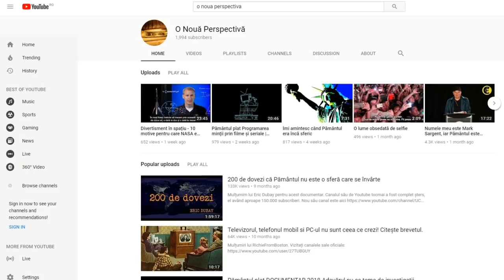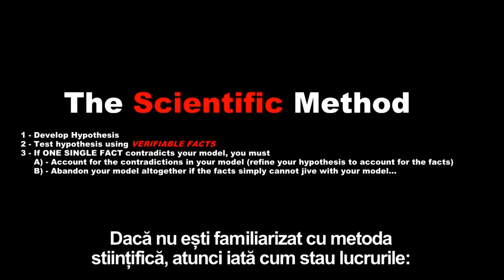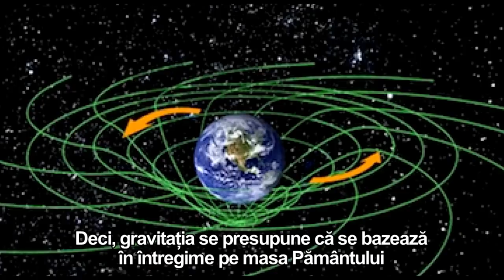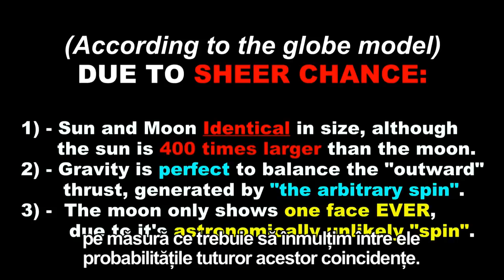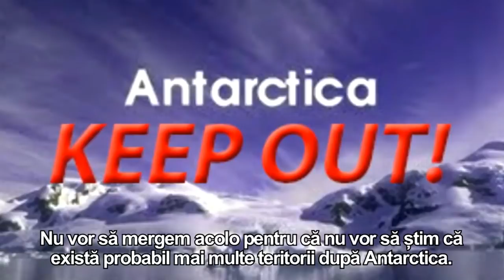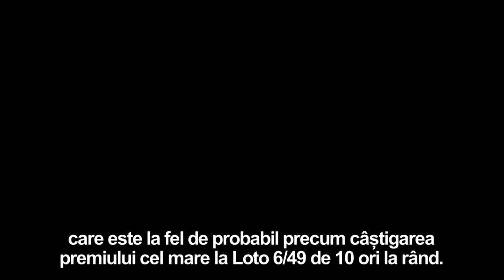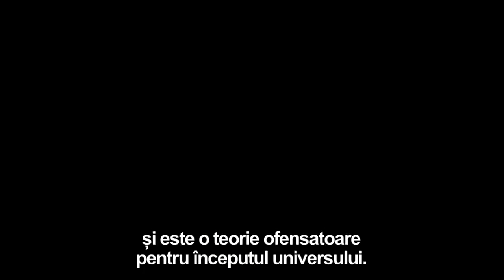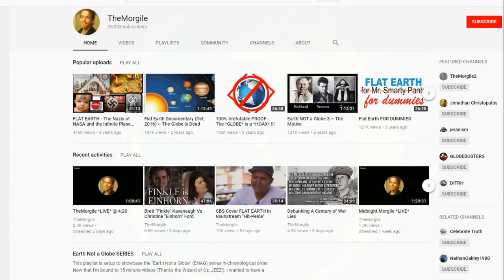Sfârșitul lumii DOCUMENTAR | PĂMÂNTUL, așa cum îl știai, este DISTRUS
Documentar excelent produs de TheMorgile